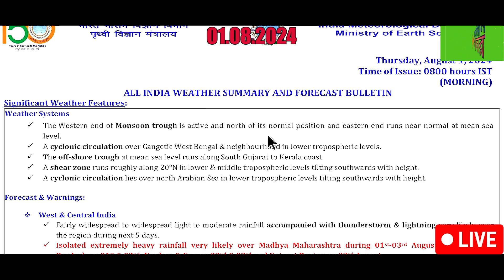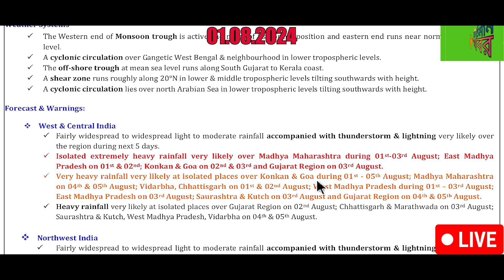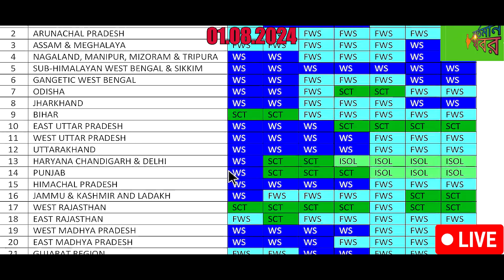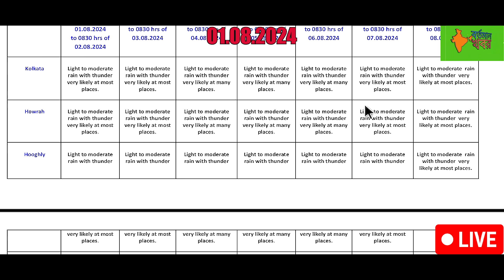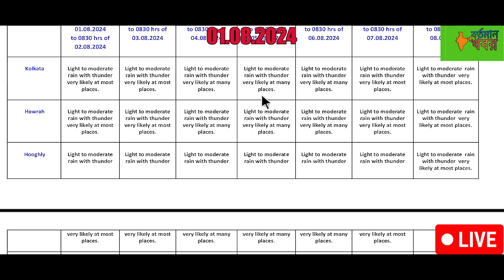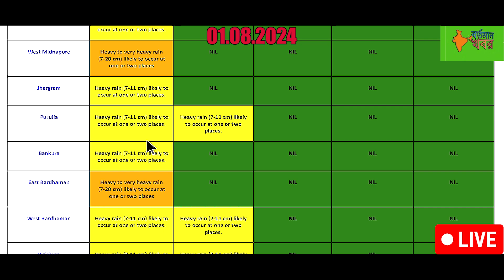🔴Live:আগামী ৪৮ ঘণ্টা তুমুল বৃষ্টি বঙ্গে। ৪৫০মিলিমিটার বৃষ্টি আগামী ১০দিনে।কেমন থাকবে বঙ্গের আবহাওয়া?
🔴Live:আগামিকাল ভারী বৃষ্টি বঙ্গে।আজ কোন কোন জেলায় বৃষ্টি?
🔴 Live: সাগরে নতুন ঘূর্ণাবর্ত,আজও দক্ষিণবঙ্গের কোন কোন জেলায় সতর্কতা?weather
🔴Live:আজ দক্ষিণবঙ্গে ভারী বৃষ্টির সতর্কতা,কোথায় কোথায় লাল সতর্কতা জারি l#weather#bortomankhobor#yt
🔴Live: ২৩ ও ২৪ ভারী বৃষ্টির সতর্কতা দক্ষিণবঙ্গে,আজ বাংলার কোন কোন জেলায় বৃষ্টি?weatherreport
🔴Live: আজ দক্ষিণবঙ্গে ভারী বৃষ্টির সতর্কতা জারি,২৩-২৫ চলবে বৃষ্টি l
🔴 Live: আজও ভারী বৃষ্টি বাংলায়,২২-২৪ তুমুল সতর্কতা জারি দক্ষিণবঙ্গে l
🔴Live: নিম্নচাপে ২০-২৪ ভারী ঝড় বৃষ্টি দক্ষিণবঙ্গে,আজও এসব জেলায় বৃষ্টি l#weather#bortomankhobor#yt
🔴 Live:২০-২৪ ভারী বৃষ্টি দক্ষিণবঙ্গে,আজ কোন কোন জেলায় বৃষ্টি?weatherreport
🔴Live: ২০-২৩ অতি ভারী বৃষ্টি দক্ষিণবঙ্গে,আজও বাংলার এসব জেলায় বৃষ্টি l#weather#bortomankhobor#today
🔴Live:শক্তি বাড়বে নিম্নচাপ,১৯-২৫ বৃষ্টি দক্ষিণবঙ্গের জেলায়,আজও হবে বৃষ্টি l#weather#bortomankhobor
🔴 Live: সাগরে নতুন নিম্নচাপ,এর জেরে দক্ষিণবঙ্গে বাড়বে বৃষ্টি,কবে থেকে?weather
🔴 Live: সাগরে ঘূর্ণাবর্ত,এর জেরে বাংলায় ধেয়ে আসছে দুর্যোগ,আজ কোন কোন জেলায় বৃষ্টি?weather
🔴 Live: নিম্নচাপে বৃষ্টি বাড়বে দক্ষিণবঙ্গে,আজ কোন কোন জেলায় ভারী বৃষ্টি?weather
🔴Live: ৯-১১ লাল সতর্কতা জারি উত্তরবঙ্গে,আজ দক্ষিণের কোন কোন জেলায় বৃষ্টি?weather
L🔴Live: আজ বাংলার কোন কোন জেলায় বৃষ্টি,১০-১২ ভারী বৃষ্টি দক্ষিণবঙ্গে l
🔴Live:নিম্নচাপে বিধ্বংসী বৃষ্টি আসছে বাংলায়,৮-১০ ভারী বৃষ্টি কোন কোন জেলায়?weather
🔴 Live: আজ উত্তর ও দক্ষিণবঙ্গের কোন কোন জেলায় ভারী বৃষ্টির সতর্কতা,কতদিন চলবে?weatherreport
🔴Live: আজ ও আগামীকাল দুই বঙ্গে ভারী বৃষ্টি।কেমন থাকবে আবহাওয়া? জানুন বিস্তারিত।weatherreportlive
🔴Live: আগামীকাল তুমুল বৃষ্টি দক্ষিণবঙ্গে,আজ কোন কোন জেলায় ভারী বৃষ্টি?weather
🔴Live: আজ রাতে বাংলার এসব জেলায় ভারী বৃষ্টির সতর্কতা মৌসম ভবনের l
🔴Live:আজ দক্ষিণবঙ্গের কোন কোন জেলায় ধেয়ে আসছে ভারী বৃষ্টি l
🔴Live:টানা ৭দিন ভারী বৃষ্টি,আজ কোন কোন জেলায় সতর্কতা জারি l
🔴Live: আজ থেকে মেঘ বৃষ্টির খেলা শুরু,জেলায় জেলায় ভারী বৃষ্টির পূর্বাভাস l
🔴Live: ৩০-০৩ ভারী বৃষ্টির সর্কতকা জারি বাংলায়,আজ কোন কোন জেলায় বৃষ্টি?weatherreportlive
🔴Live: কবে থেকে দক্ষিণে বাড়বে বৃষ্টি,২৯শে কোন কোন জেলায় সতর্কতা জারি,নিম্নচাপ l#wetherreport#today